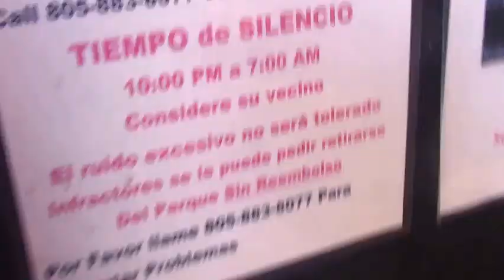On Veteran | ButterCrunch Joints Clip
boneclaw